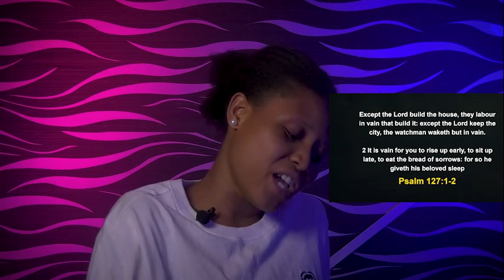MONDAY MIDNIGHT BLESSINGS, 13TH MARCH 2023 - Apostle Joshua Selman Good Word